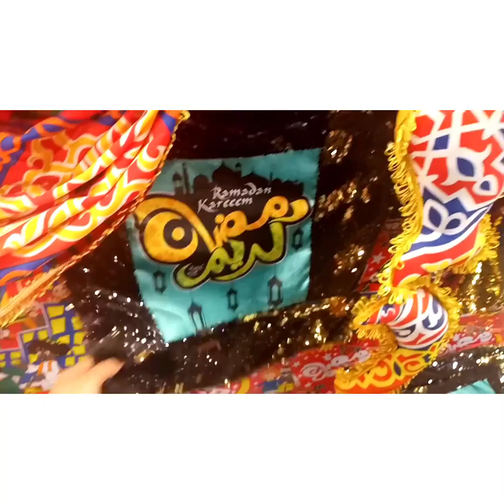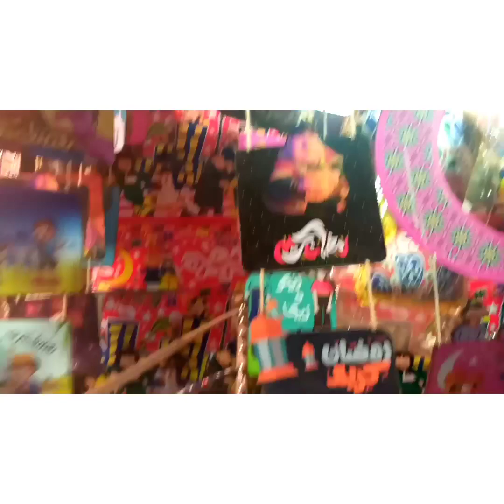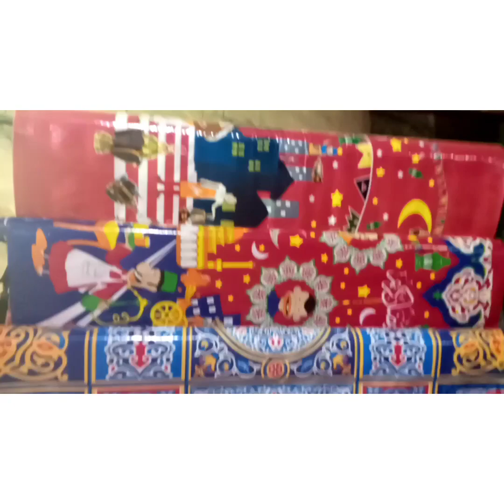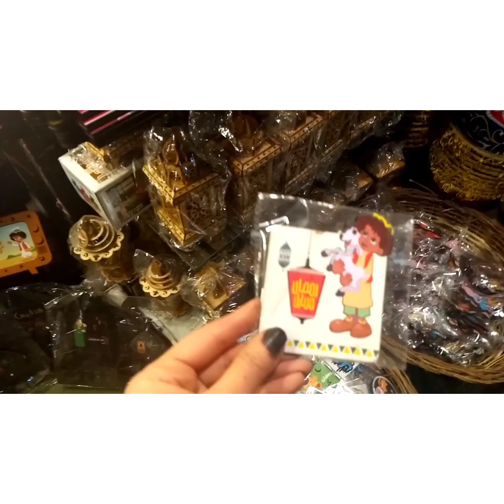اكبر تشكيله من زينه رمضان حاجات روعه والاسعار من 5جنيه🌈🔔👍